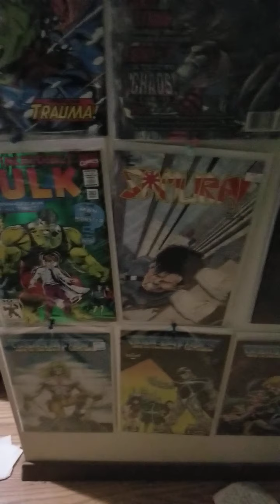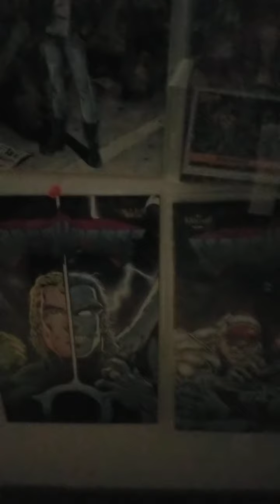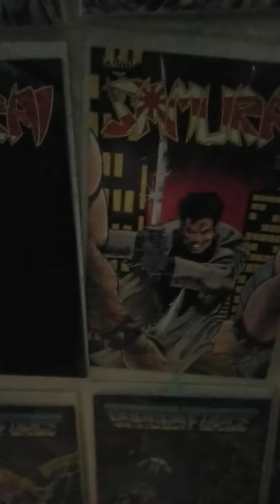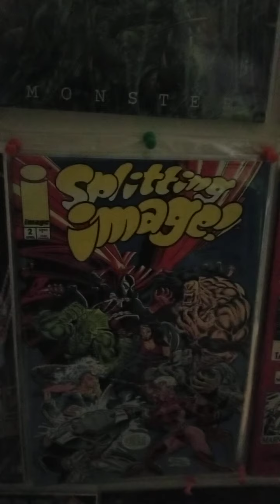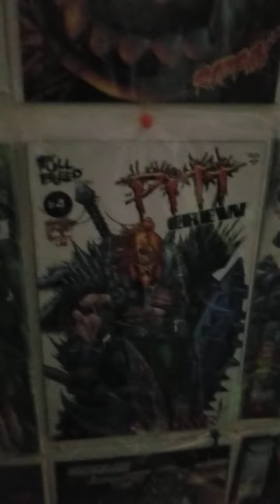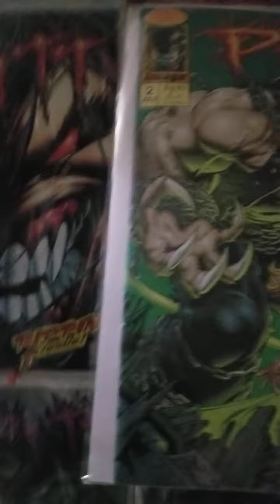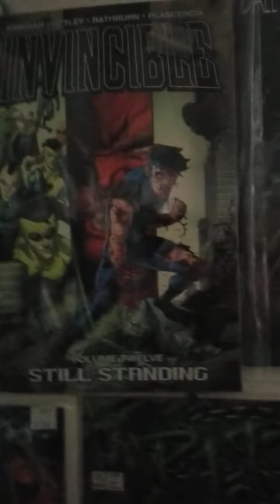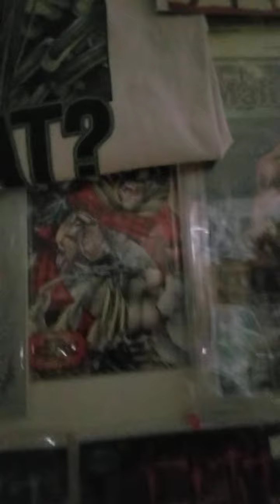PITT . Collection preview .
Step one in the  process of gaining the most complete PITT collection in the world⁵ . I hope you enjoy . Soon will come reading them . It's time to share the inspiration.